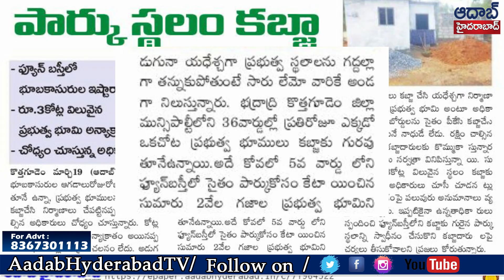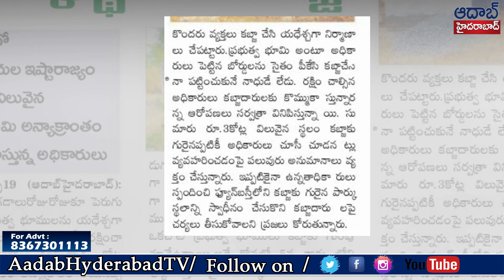పార్కు స్థలం కబ్జా kothagudem bhadradri landmafia | telanganagovernment || AadabHyderabadTV